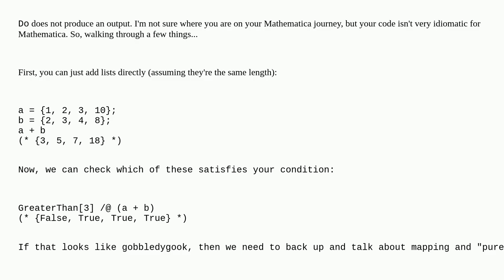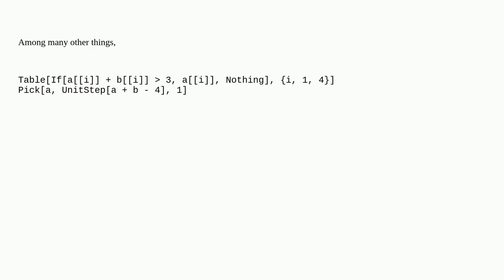Mathematica: Sort Column as a Row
Sort Column as a Row

A special thanks goes out to the community

  string-manipulation simplifying-expressions scripting list-manipulation mathematica-online